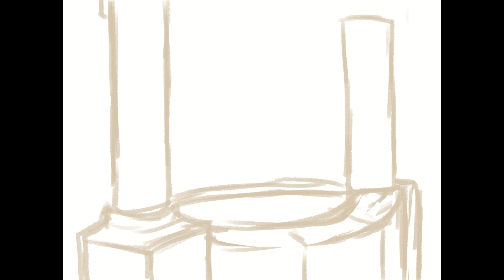Disney Redraw : Snow White and The Seven Dwarfs [ ILLUSTRATION MAKING ] | Kii豆腐 【Clip Studio Paint】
Hi there! It's Kii here.
I fell in love again with Snow White's "I'm wishing" song, she motivates me a lot during  a tough uni life//haha. Anyway, It's been a while I didn't draw anything, hopefully you like my version of Snow White!